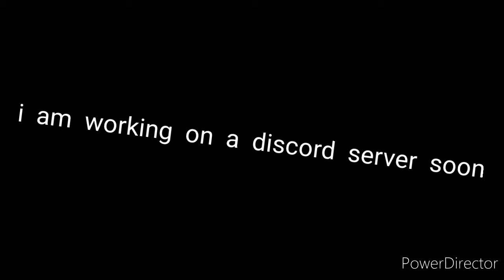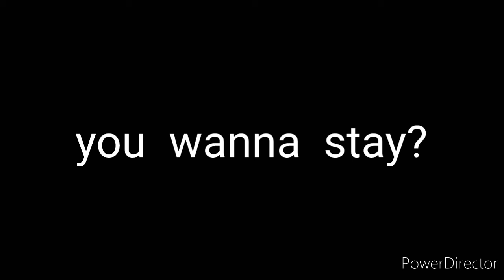welcome to my channel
channel